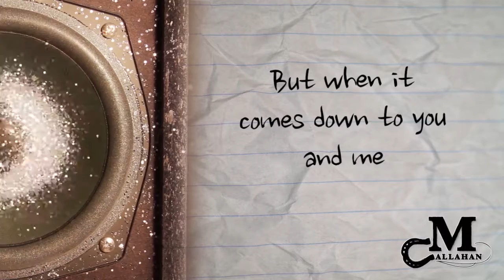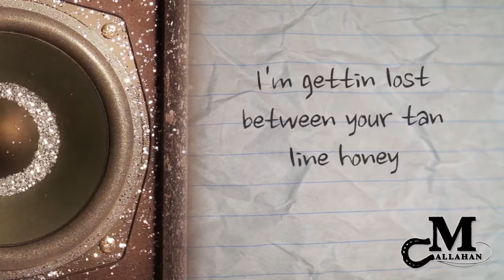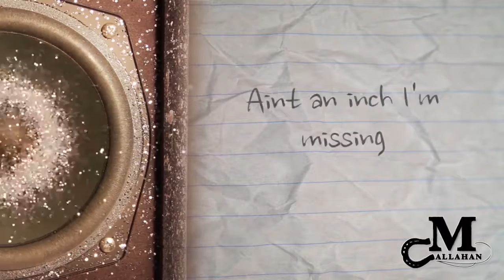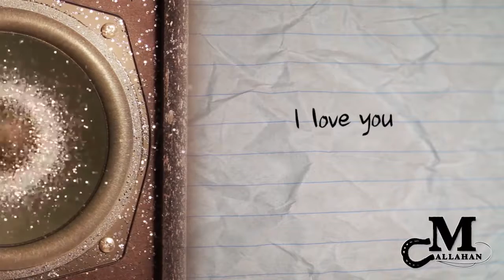M Callahan - Touch Your Body (Lyric Video)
Check out the lyric video for M Callahan's single "Touch Your Body".

New album coming later this year!

Music video by M Callahan performing "Touch Your Body" (Lyric Video). (C) (P) 2014 Fourth Gear